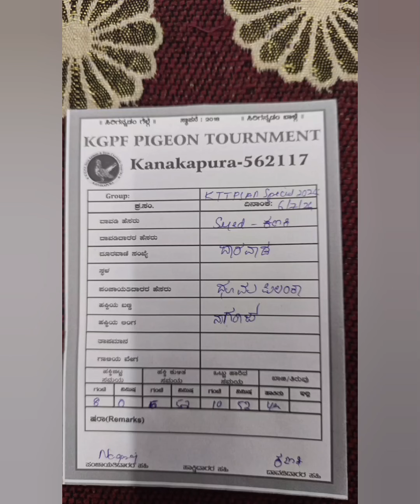10.52 mins syed ganaki dhawad. KGPF KTTPSAR all over karnataka special 2024